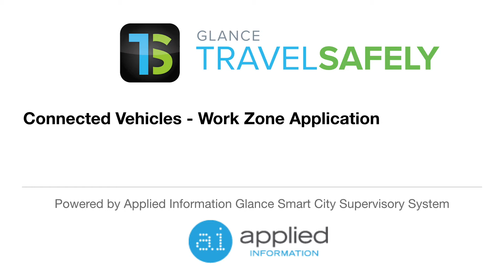TravelSafely - Work Zone Application with how it works from Bryan Mulligan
This TravelSafely Work Zone Application shows how connected vehicles technology works in work zones. The Applied Information Beacon timer switch works in conjunction with the TravelSafely application to provide alerts to motorist when they are driving too fast in work zones.